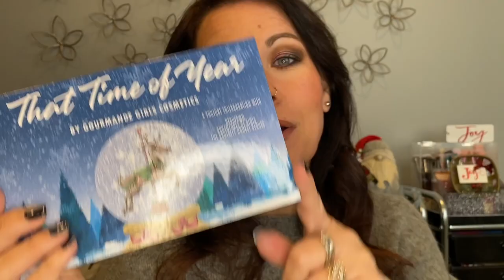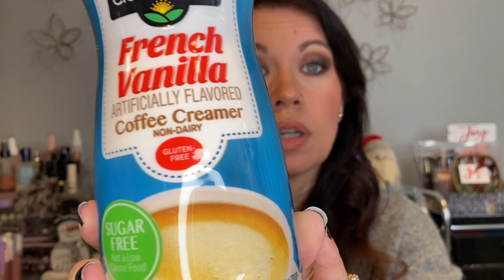My Favorites of 2021 | Makeup, Shoes, Drinks, Shows, YouTube Channels & More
Wet N Wild Tinted Hydrator:

Wet N Wild Photofocus Eyeshadow Primer:

Too Faced Show Me Your Coconuts Gloss:

Maybelline Lifter Gloss in Stone:

Essence Pure Nude Highlighter in Be My Highlight 01:

Estee Lauder Christmas 2020 Face Palette:
Can be found on Poshmark, Mercari, etc.

Moda Angled Blush Brush (only sold in sets):

Morphe M433 Brush:

Sparkling Ice + Caffeine Cherry Vanilla:

Smart Water Cucumber Lime:

Only Murders In The Building (Show on Hulu)

LA Girl Shockwave Neon Liners:

LA Girl Pastel Liners:

Essence Extreme Lasting Eye Pencils:

Revlon Dryer Brush:

Beetles Gel Polishes:

Big Sky (Show on ABC and on Hulu)